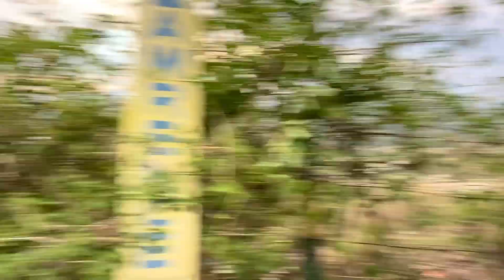Bajalta road | Beautiful weather of jammu | Evening ride with friends